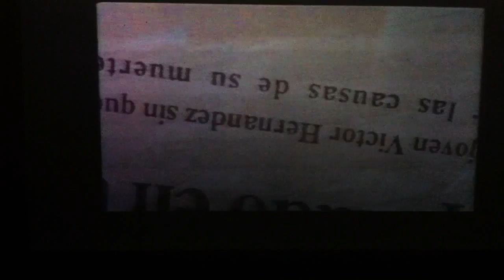ESCENA DE 99.9 en la que Maria Barranco ridiculiza a los escepticos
Escena de la película 99.9 de Agusti Villaronga (ganador de un Goya por "Pa Negre"), en la que un miembro de ARP llama a un programa de radio sobre misterio. La directora de la emisora lo califica de "colgado", y Maria Barranco, la presentadora, hace alusión al famoso artículo "El Fraude de los Escepticos", publicado en la revista Mas Allá y El Ojo Crítico.